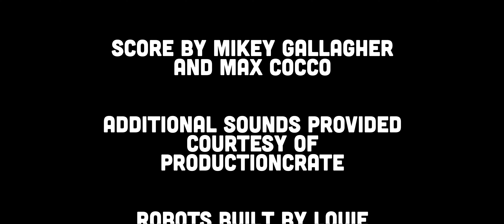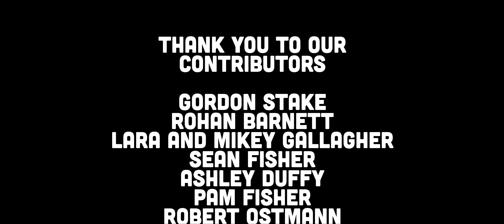Die Robot: A Sci-Fi/Comedy Short Film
Janitor VS Cleaning Robot

After being replaced by an autonomous cleaning robot, this high school janitor takes it into his own hands to get his job back, only to discover the robot's secret plan to take over the world...
One janitor, one robot, one last fight for humanity.